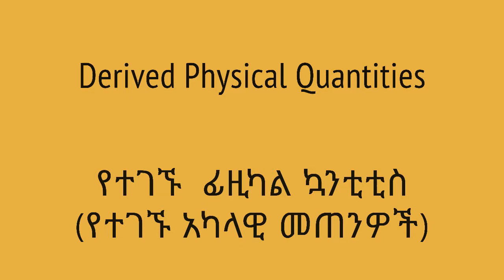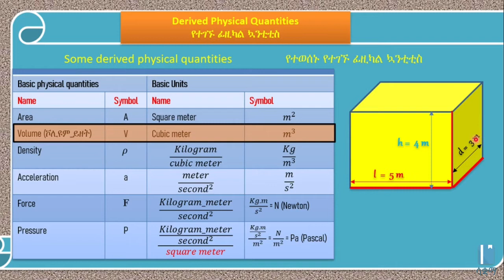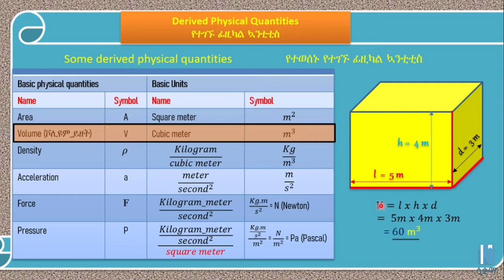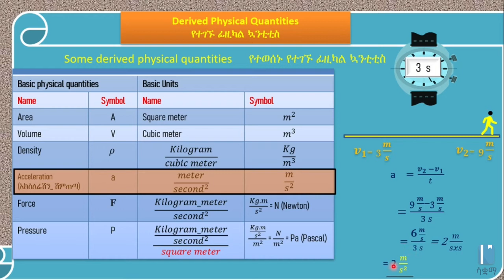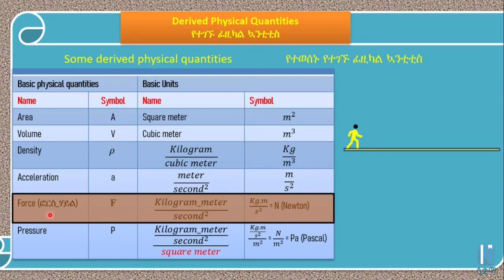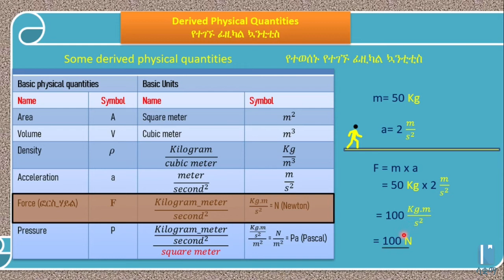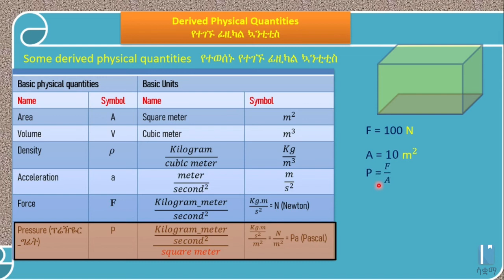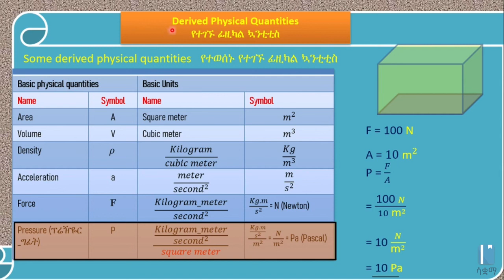Derived Physical Quantities | የተገኙ ፊዚካል ኳንቲቲስ (የተገኙ አካላዊ መጠን)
This video explains Derived Physical Quantities in Amharic. The main topics discussed include Area, Volume, Acceleration, Force, and Pressure.

ይህ ቪዲዮ ስለ የተገኙ አካላዊ መጠን  በአማርኛ ቋንቋ ግንዛቤ የሚሰጥ ነው ፡፡ የተብራሩት ዋና ዋና ርዕሶች ስፋት፣ ይዘት፣ እፍጋት፣ ሽምጠጣ፣ ሃይል፣ እና ግፊት ናቸው ፡፡